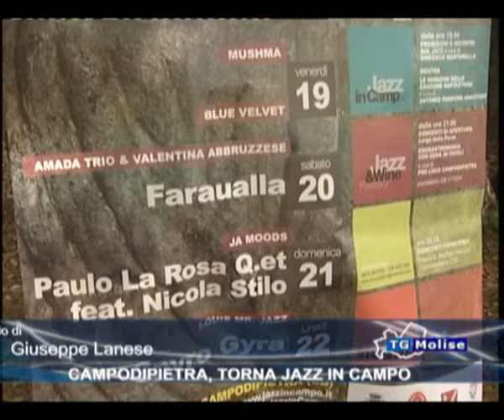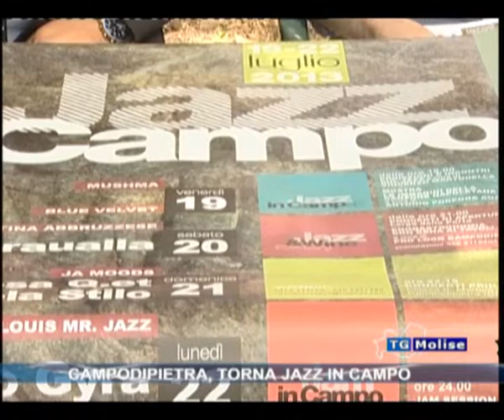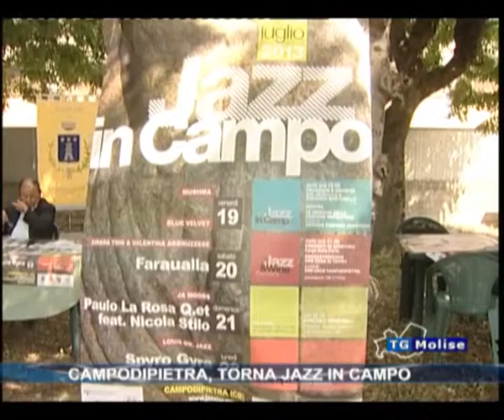Campodipietra, torna jazz in campo